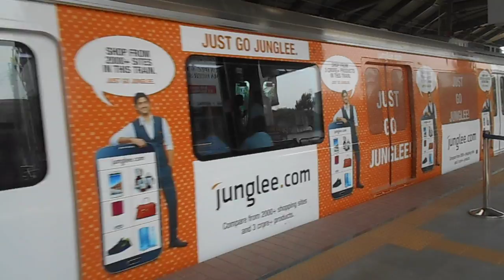Ever thought of shopping on the Metro? Just Go Junglee!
Shop on the go through the Junglee Android App! Find offers from 2000+ sites.